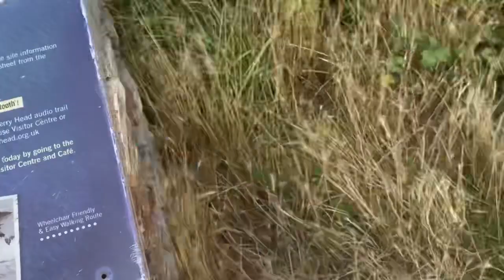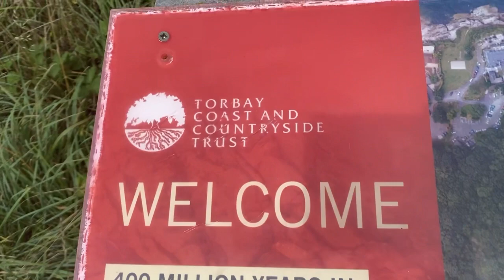Fishing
Fishing Vlog at Brixham England